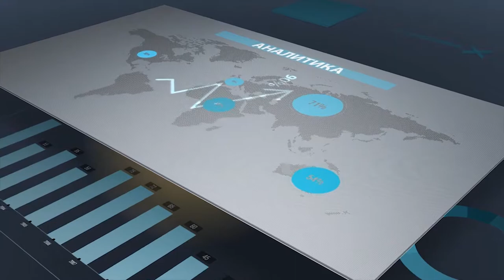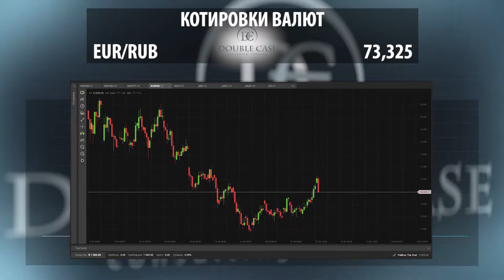Prețul petrolului a scăzut. Recomandările Expertului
Vineri prețul petrolului a scăzut în urma majorării producerii în SUA și scăderea cererii în China. Astfel creînd motiv de creștere pentru perechea valutară, USD\CAD.
La moment cotația se tranzacționează la nivelul 61,8 al instrumentului Fibonacci.
Recomandăm Investitorilor și Traderilor, deschiderea tranzacțiilor de cumpărare după străbaterea nivelului 61.8 cu fixarea profitului în jur de 70 de puncte. Acționați!